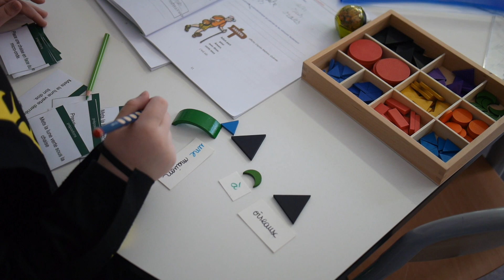Une journée dans l'école Athena International Montessori de Montherlant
Une courte vidéo de présentation de notre école Athena de Montherlant.

Une école dans une petite commune rurale en pleine nature dans l'Oise près de Meru et de Beauvais. Cette école propose les cycles maternelle et primaire basés sur la pédagogie Montessori avec bien sûr le bilinguisme et tout un programme nature. Il reste encore quelques places pour la rentrée prochaine.
Nous acceptons aussi des enfants en cours d'année scolaire.
9 Rue de l'Église, 60790 Saint-Crépin-Ibouvillers